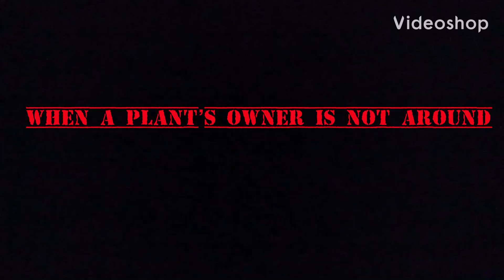When things owners are gone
The cup: …
Me: let’s go to my friends house
After she was gone
The cup: is the human gone? Party 🎉 yay